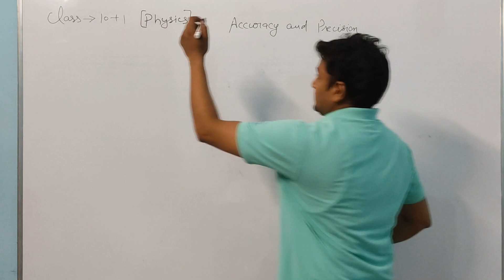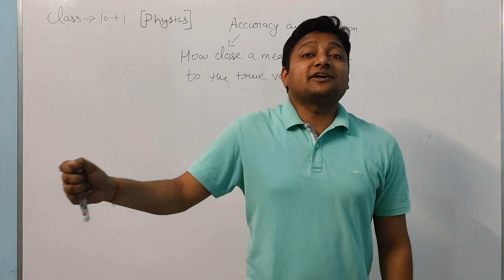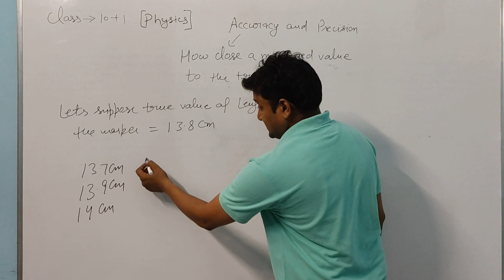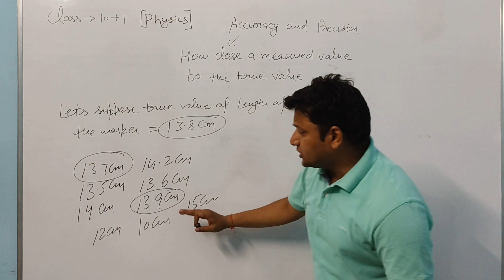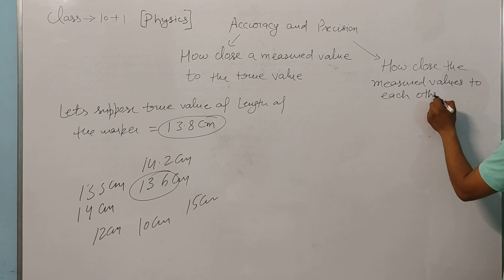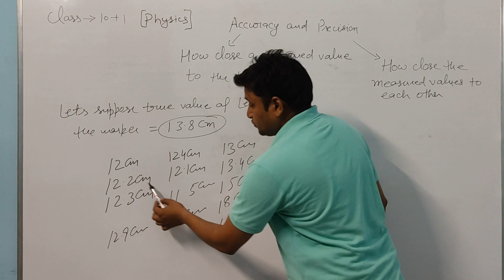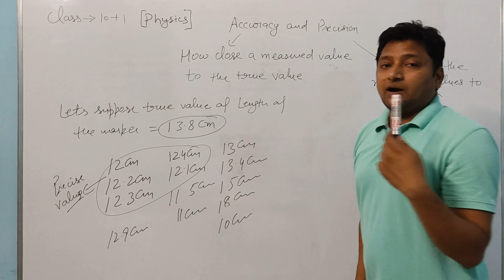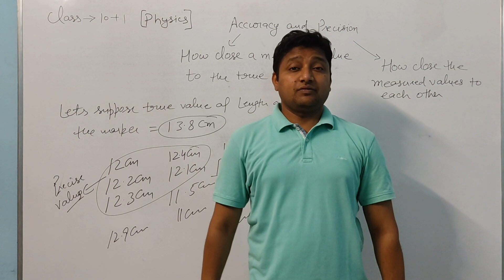Accuracy and Precision part 1 | Class 11 | Units and Measurement | Error Analysis |Physics in Hindi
Welcome to DrAB Classes of physics

what is difference between accuracy and precision?
with examples

Don't let the language to be barrier in understanding science in general & physics in particular because science has its own language called as "Understanding"
So you only need to understand and do it's writing practice, you will really rock 💪 in physics & love it

For any doubt you can communicate at